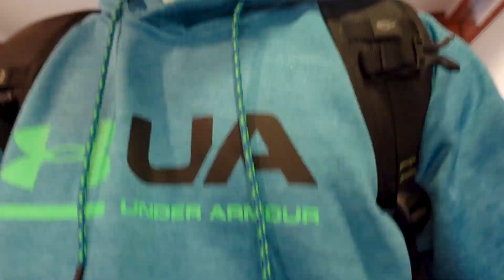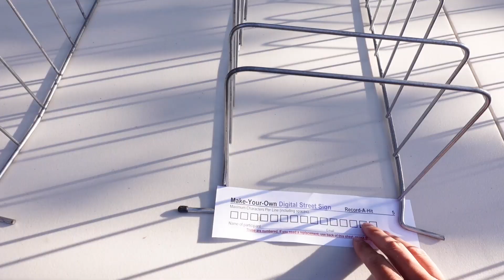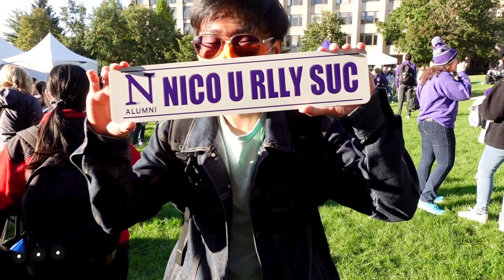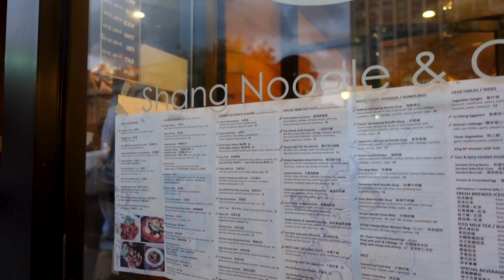A Typical Friday at Northwestern University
Almost to the good content guys... almost there, slowly improving

Editing and Artwork by:
► @nico.d.pie on Instagram

Hi! My name is Shadouw and I am currently a freshman undergrad at Northwestern University at the time of this video.